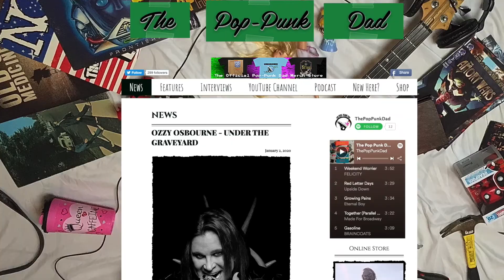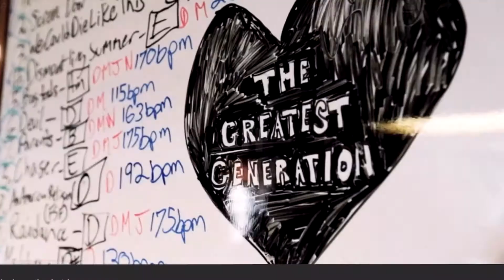Pop Punk Albums of the Decade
It's hard to believe it but the decade is over and the new year, 2020 is finally here! Today we are going to be taking a look back at some of the best pop-punk albums of the decade and talking about my favorite releases from the last 10 years from 2010 and working up to 2019.

Albums:

2010: A Day To Remember - What Separates Me From You
2011: blink-182 - Neighborhoods
2012: The Story So Far - What You Don't See
2013: The Wonder Years - The Greatest Generation
2014: New Found Glory - Ressurection
2015: Knuckle Puck - Copacetic
2016: Modern Baseball - Holy Ghost
2017: Neck Deep - The Peace and the Panic
2018: Belmont - Belmont
2019: Grayscale - Nella Vita

- LINKS & STUFF -